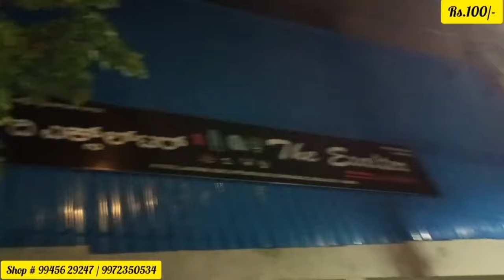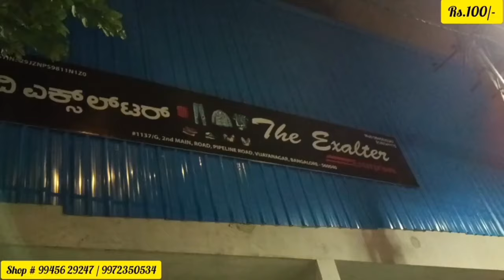Most Awaited Video | WhatsApp shopping & Courier Available @ Vijaynagar Bangalore